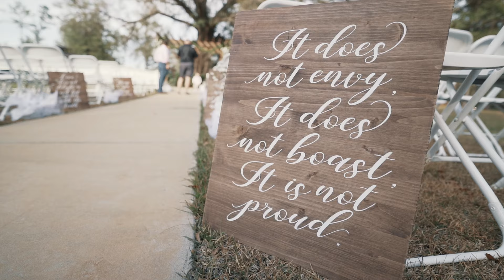Wedding Short Film | Savannah and John Purcell | Jordan’s Activity Barn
Please watch in HD and share :-)

Savannah and John hosted a fun and beautiful wedding! This film was a lot of fun to shoot and edit! Many funny and emotional moments throughout the wedding day. The Purcell's ordered the Gold Package, which is the Doc Edit option. They not only get this Wedding Short Film but that also get the Teaser, full ceremony, reception elements (dances, toasts, cake cutting, tosses, exit), first looks, and other special moments.

Vendor Shout Outs
DJ - Premier Mobile DJ
Photographer- Donna Hale Southern Portraiture
Caterer- KC Kreative Catering
Venue - Jordan's Activity Barn
Cake - The River Nile

Gear used:
Kit.com/JoshuaBane

Music Licensed with Music Bed
Link - share.mscbd.fm/joshuabane
"Promised Land" by John Lucas